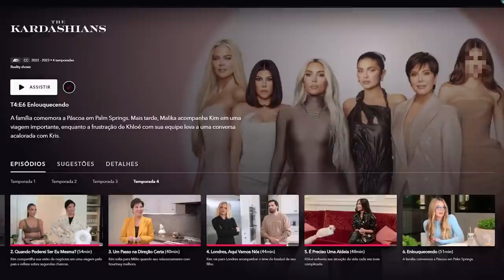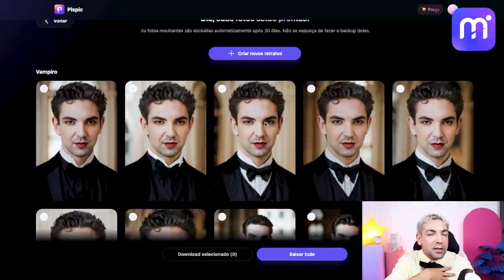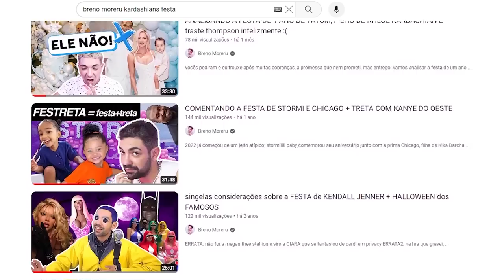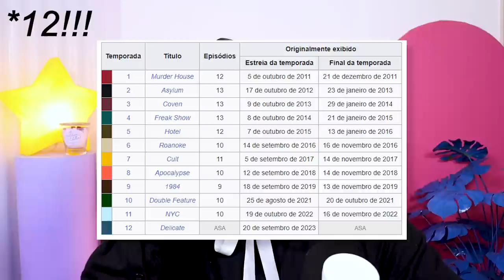NORTH WEST TINHA APENAS UMA CEBOLA E UM SONHO -análise the kardashians temp.4 ep.6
eita que no episódio 4x06 de The Kardashians nos entregou ícones da nova geração da família. a nossa kanyezinha do Oeste North mostrando que é realmente filha do pai tirando a paciência da Kim, mas ao mesmo tempo visionária com sua cebola.

também tivemos nossa Stormi baaaaaby e True visitando umas cabras com a vó, mas mama Kris não teve muita sorte em ficar sozinha com as netas. Khloé não deixa a mãe em paz! apesar que, a mãe e empresária não está dando muita atenção pra carreira da filha! iiiiiiiihhhhh tretas por trabalho?

falando em vibes e tal, tem dica de IA pra você ter fotos de vários estilos diferentes, utilizando suas fotos. já é o entretenimento enquanto assiste as beiçudas. crie seu retrato artístico com Wondershare Media.io